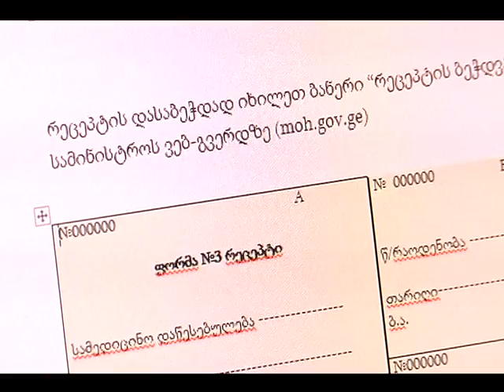დალი ბერაშვილი რეცეპტის ინსტიტუტზე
ლალი ბერაშვილი რეცეპტის ინსტიტუტზე